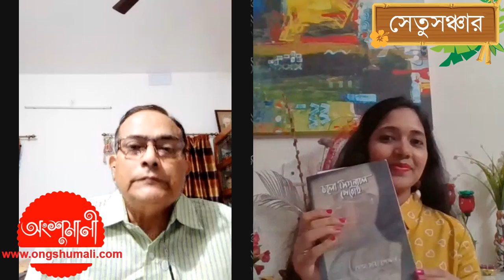Soma Saha Poddar with Swapan Roy in Ongshumali Setusanchar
Host: Swapan Roy (Ongshumali, India)
Guest: Soma Saha Poddar (Bangaluru, India)
Date: 11 November 2020
Video: LIVE streaming at Ongshumali Facebook Page
Medium: Streamyard